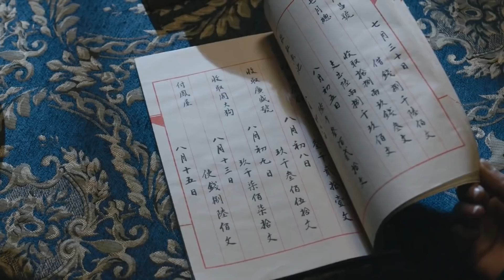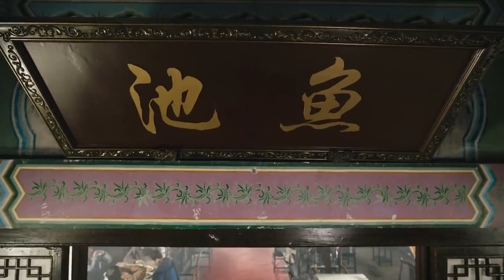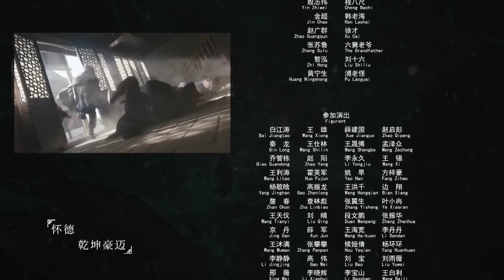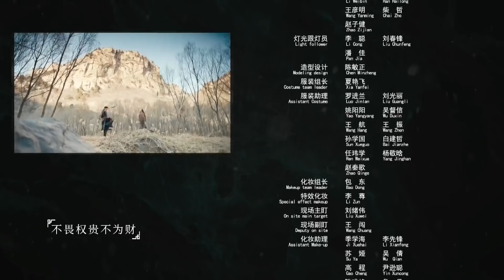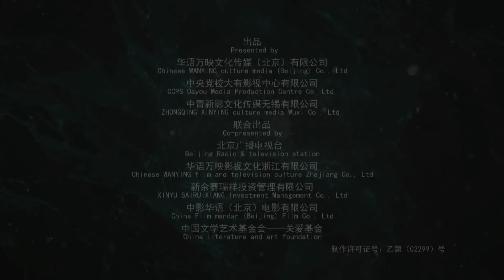【ENG SUB】《刘墉追案》EP44 乾隆重新启用刘墉 刘墉发现鱼池的秘密（何冰、白冰、李乃文、王鹤润、曹征、黄海冰、王羽铮）